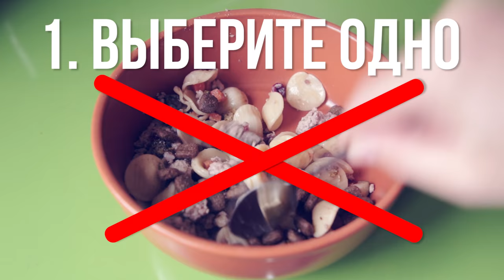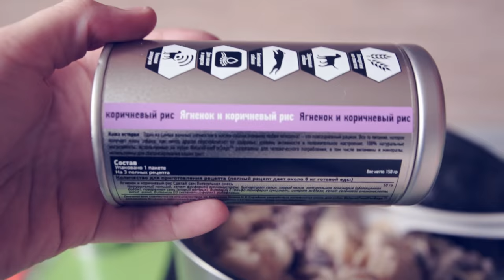НАТУРАЛКА ДЛЯ СОБАК | КАК КОРМИТЬ СОБАКУ НА НАТУРАЛКЕ ПРАВИЛЬНО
Натуральное питание собак, 10 принципов: как кормить собаку на натуралке правильно? Переход, нюансы, рацион.

НАТУРАЛКА ДЛЯ СОБАК:
1. Нельзя смешивать натуральное питание и сухой корм!

2. Переход с сухого корма на натуралку производится постепенно от 1 до 2 недель в зависимости от состояния организма вашей собаки.  Натуральный корм дается отдельно от сухого корма. Натуральные продукты увеличиваются в рационе небольшими порциями, постепенно доводя их количество с 15-25% с первого дня из 100 % всей пищи и до окончательного перехода. Во время перевода на натуралку, обязательно следите за состоянием собаки и за её стулом. Об этом мы снимем отдельное видео.

3. Изучите список всех вредных продуктов для собак: копчености и колбасы, сладости, конфеты, сдоба, шоколад, очень жирная свинина, любые испорченные продукты питания или еда с вашего стола, в которой есть соль, приправы и тд.

4. Рацион натурального питания должен быть подобран максимально правильно под вашу породу, уровень физической активности, возраст, размеры и тд, иначе у собаки могут начаться проблемы со здоровьем. Для этого нужно тщательно изучить
потребности именно своей собаки в основных питательных и минеральных веществах, витаминах. И только на основе этих данных составлять рацион.

5. При расчете рациона для любого вида животных, обязательно учитываются его физиологические особенности пищеварения. Белок - для здорового рациона собаки это, несомненно, самый важный компонент. Нельзя кормить собаку едой, в которой нет мяса. Это должен быть основополагающий компонент. Вы же не станет кормить козу мясом, а собаку - сеном!

6. Соблюдение режима кормления предупреждает развитие заболеваний желудочно-кишечного тракта, а для животных, уже имеющих такие заболевания, это вообще обязательный пункт! Взрослых собак желательно кормить 2 раза - утром и вечером. Щенков, больных и старых собак кормят чаще.

7. В отличие от сухих кормов, лучше не кормить собаку длительное время одним и тем же продуктом. Чем шире и разнообразнее состав рациона - тем больше витаминов и минеров получает собака на натуралке.

8. Еду готовят только из доброкачественных и свежих продуктов!

9.  Еда обязательно должна быть слегка теплой, нельзя давать холодный и очень горячий корм, тем более - испорченный или прокисший.

10. При кормлении рационами из натуральных продуктов добавление различных кормовых добавок обязательно. Они используются для сбалансированности рационов, повышения переваримости и усвоения рациона в целом, способствуют профилактике различных нарушений здоровья домашнего любимца. Кормовые добавки бывают очень разные - витаминные, минеральные, белковые, энергетические, углеводные, комбинированные. Но стоит помнить, что нет универсальной кормовой добавки для всех животных.

Наш канал про собак: уход за собакой и уход за щенком, воспитание собак и щенков, дрессировка собак, как приучить щенка и как отучить собаку, лайфхаки для собак и собачников, интересные факты о собаках, питание собаки, покупки для собаки в зоомагазине и интернет-зоомагазинах, как выбрать корм, лакомства, поводок, ошейник, игрушки и др, DIY хендмейд для собак своими руками, все о здоровье собак, видео о разных породах собак и просто ролики из нашей жизни!